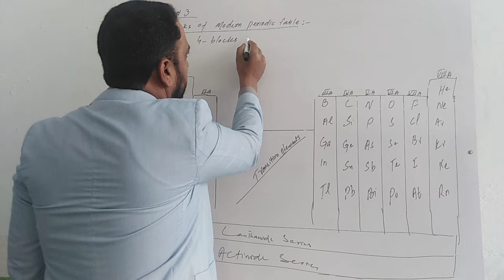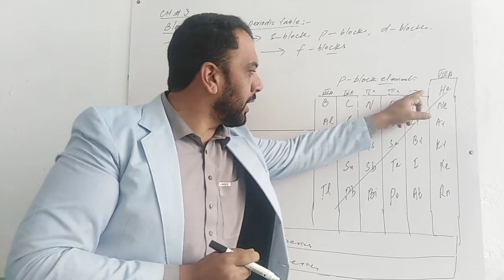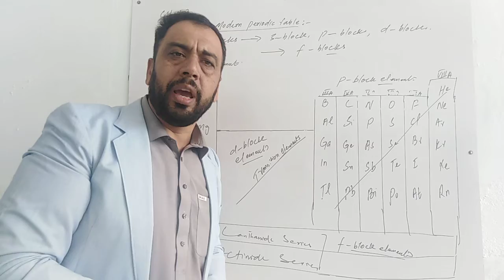9th-Chemistry: Ch#3 Blocks of periodic table